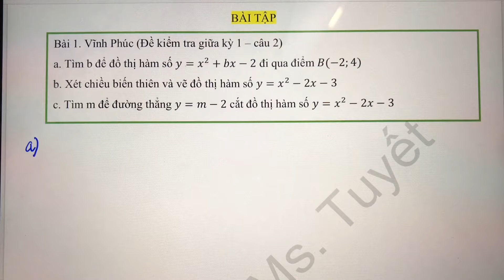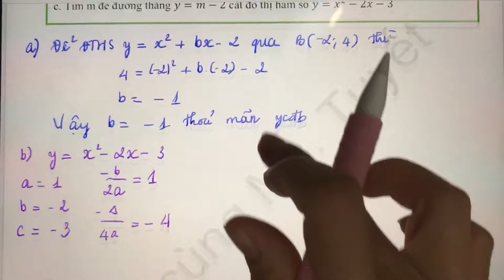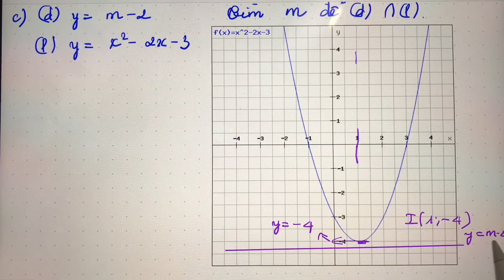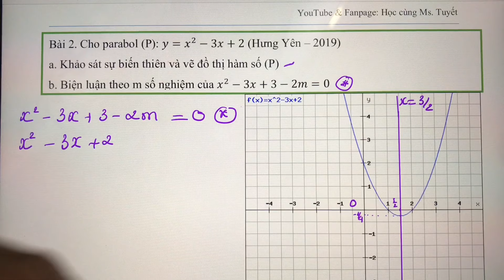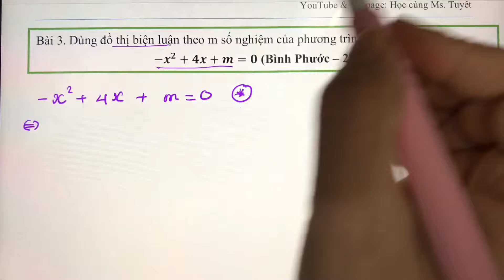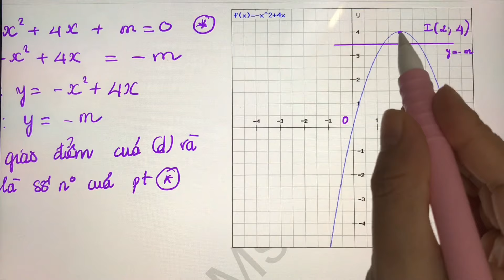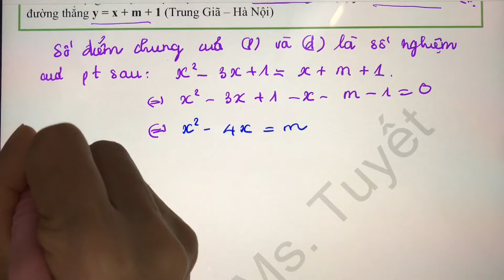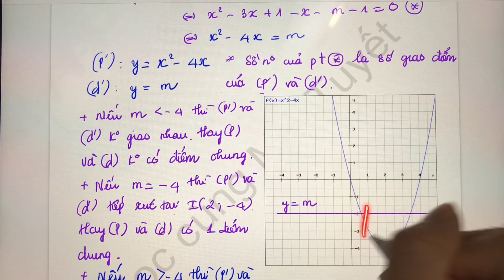Toán 10. CĐ3. T12.Biện luận theo m số nghiệm của phương trình - Dựa vào đồ thị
Dạng bài này có nhiều cách hỏi, nhưng chung quy lại thì có 3 bước làm như cô đã hướng dẫn. Khi làm bài trò lưu ý đọc kỹ đề, vẽ Parabol cân xứng, tính toán cẩn thận em nhé.
Các dạng câu hỏi thường gặp:
1. Tìm điểm chung (giao điểm) của P và d theo m (có thể dùng từ cắt nhau)
2. Tìm nghiệm của phương trình bậc 2 chứa tham số m dựa vào đồ thị
3. Biện luận theo m số nghiệm của phương trình
4. Tìm m để phương trình vô nghiệm, 1 nghiệm hoặc 2 nghiệm
♡ LỘ TRÌNH CĐ3 – HÀM SỐ VÀ ĐỒ THỊ
Tiết 6: Xét tính Chẵn Lẻ của Hàm số. Chứng minh hàm số Chẵn Lẻ trên miền xác định
Tiết 11: Tìm tham số m để hàm số xác định trên R, trên đoạn, trên khoảng
Tiết 15: Tìm m thuộc đoạn, khoảng để phương trình bậc 2 có nghiệm - vô nghiệm
Tiết 16: Cách vẽ đồ thị hàm số bậc nhất chưa dấu giá trị tuyệt đối
Tiết 17: Lập bảng giá trị - khảo sát và vẽ đồ thị hàm số bằng casio - trích đề thi HK1